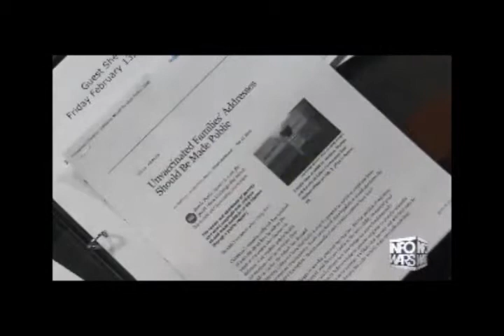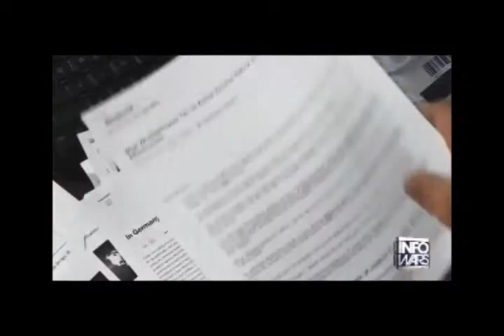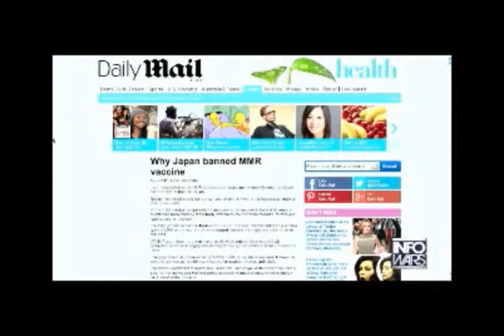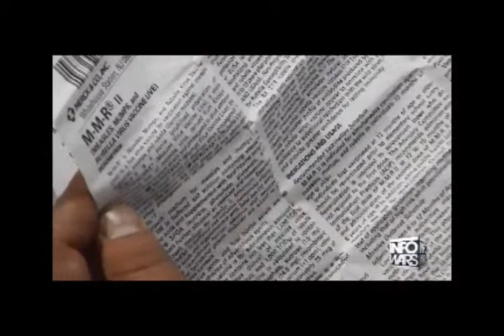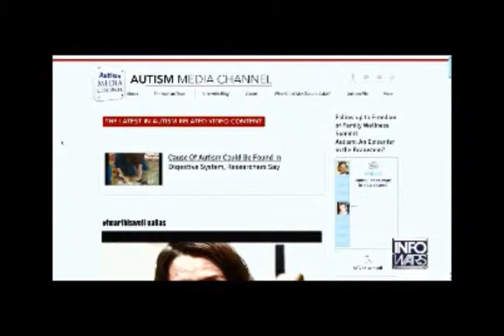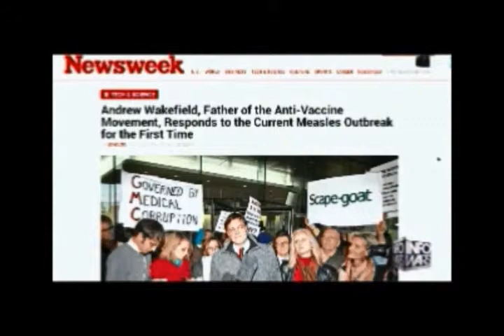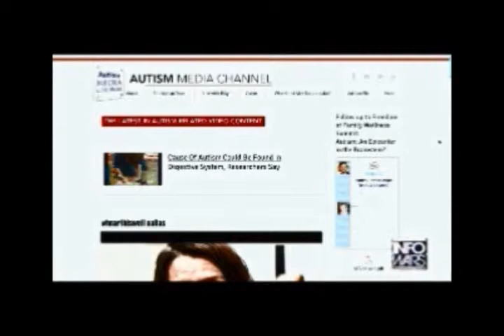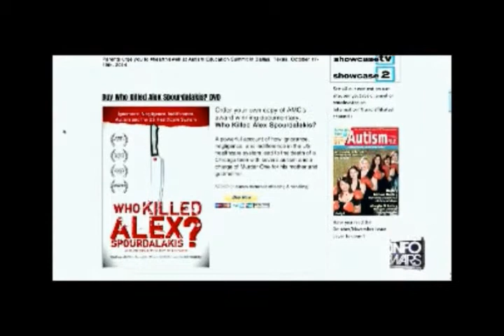Alex Jones interviews Dr Andrew Wakefeild February 13th 2015